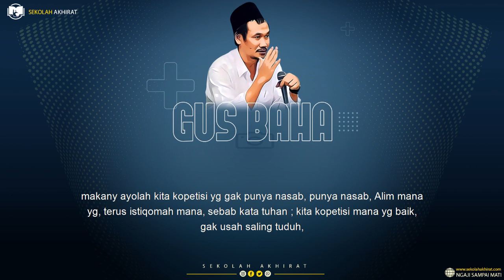Fanatisme Berujung Tragedi || Gus Baha Terbaru 2021 Bahasa Indonesia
Ngaji Gus Baha Terbaru 2021 Bahasa Indonesia tentang Fanatisme Tafsir Al Anam Ayat 93-102

Wassalamualaikum wr.wb.